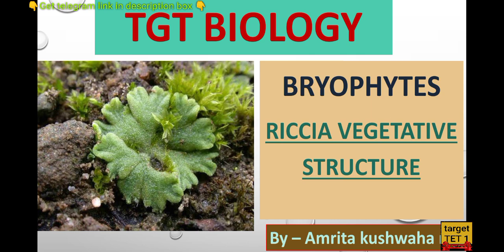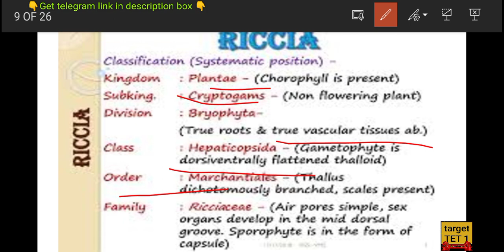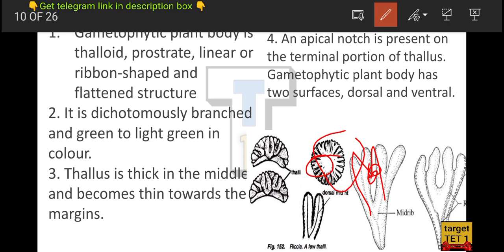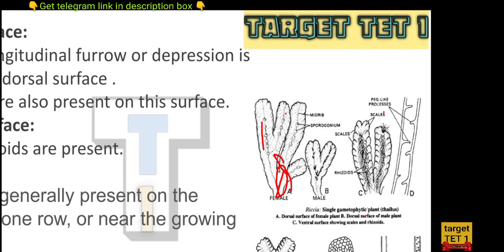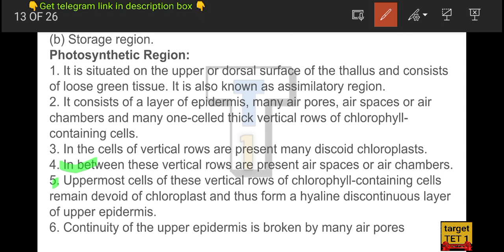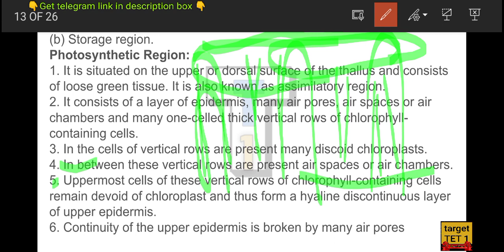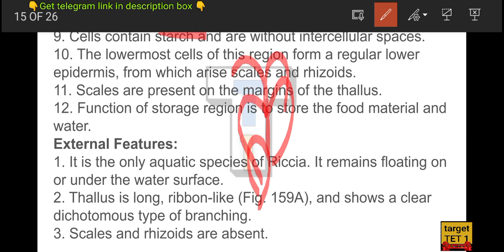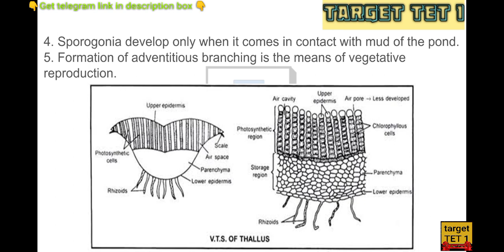TGT biology, riccia :- vegetative structure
🍄target TGT/PGT biology🍄
🌴Best platform for TGT/PGT preparation🌴

for more videos for TGT BIOLOGY visit to our        "botany" playlist